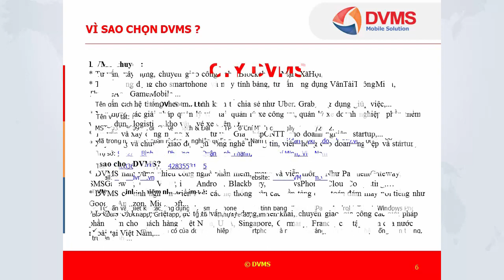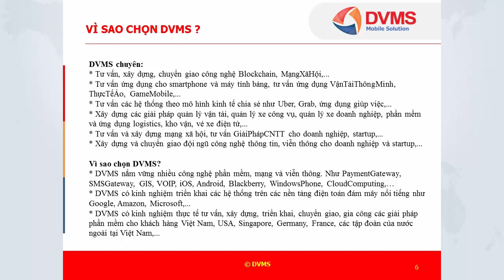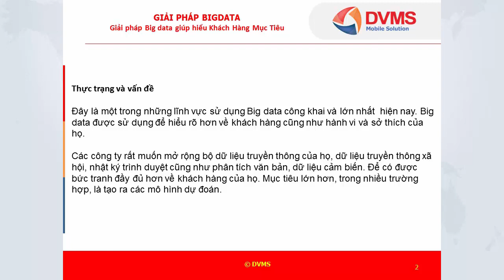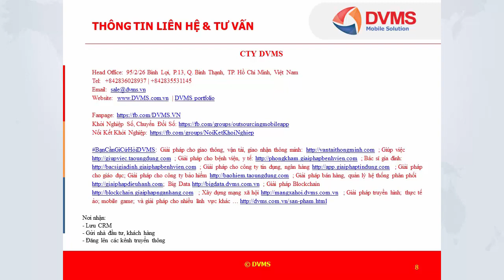Giải pháp Big data giúp hiểu Khách Hàng Mục Tiêu